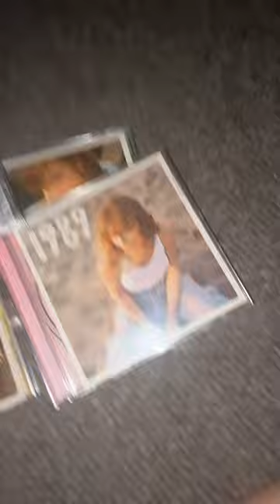who need choc covered strawberries when you have Taylor? 🍓🍫